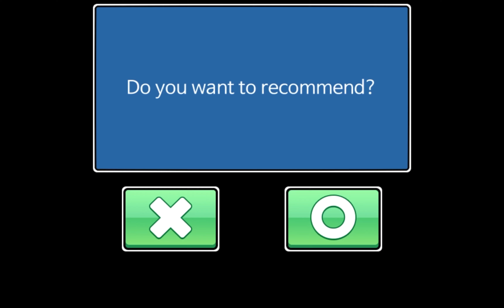Jump Ball Quest alevel Map #135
Part 135

Time and Map name :
0:00　alevel1941
0:19　alevel1942
0:31　alevel1943
0:47　alevel1944
0:54　alevel1945
1:29　alevel1946
1:47　alevel1947
2:08　alevel1948
2:21　alevel1949
2:42　alevel1950